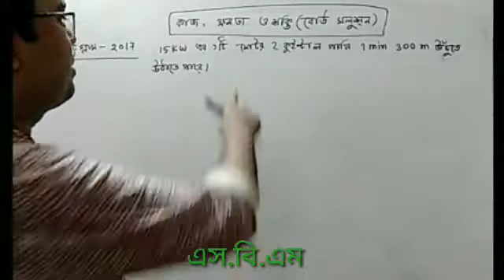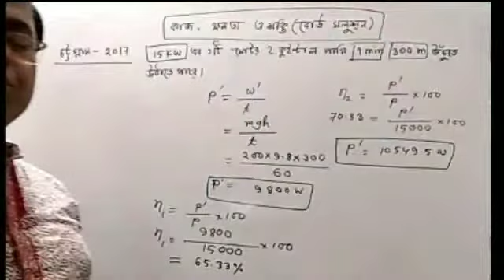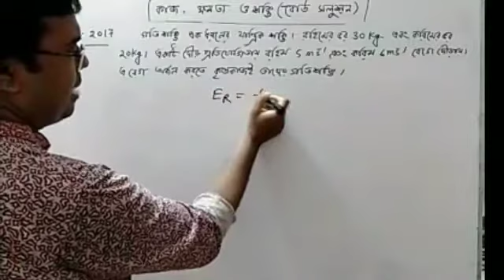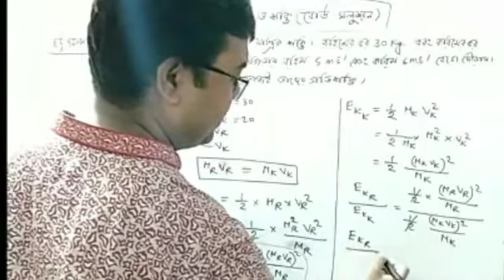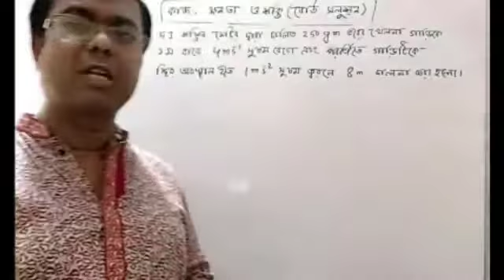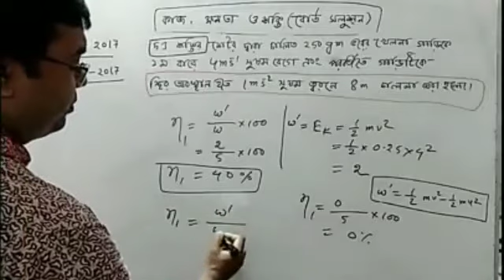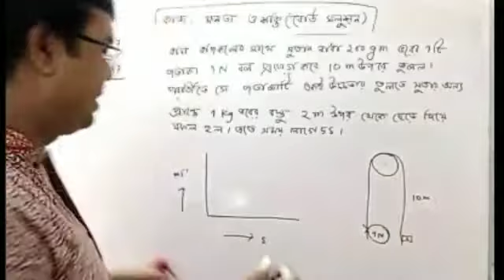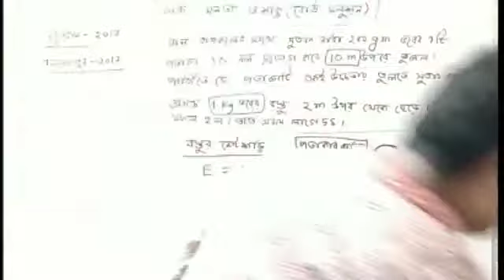SS C কাজ ক্ষমতাওশক্তি চট্টগ্রাম দিনাজপুর২০17সালের প্রশ্ন সমাধান, দিনাজপুর ২০17সালের প্রশ্ন সমাধান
Stay connect with our Facebook page and Facebook group
আমি সাভার অধরচন্দ্র সরকারি উচ্চ বিদ্যালয়ের শিক্ষক।যদি ও এই চ্যানেলটি নতুন,আমি আপ্রাণ চেষ্টা করতেছি অনেক বছরের অভিজ্ঞতা কাজে লাগিয়ে ভিডিও আপলোড করতে।আমি ঢাকা বোর্ডের বিজ্ঞান (JSC) ও রসায়ন (SSC) এর একজন পরীক্ষক।তাই অনেক অভিজ্ঞতা কাজে  লাগিয়ে ভিডিও আপলোড করতেছি।
আমি কাজ,ক্ষমতা ও শক্তি অধ্যায়ের ৩ টি বেসিক ভিডিও আপলোড করেছি,এই তিনটি ভিডিও মনোযোগ সহকারে দেখলে বেসিক ধারনা পরিপক্ক হবে।এর পর ক্রমান্বয়ে আমি সকল বোর্ড প্রশ্ন সমাধান করব।ইতিমধ্যে ঢাকা বোর্ড ২০২০,চট্টগ্রাম ২০২০,দিনাজপুর ২০২০ , বরিশাল বোর্ড ,২০২০  চট্টগ্রাম ২০১৯,দিনাজপুর ২০১৯,কুমিল্লা বোর্ড ২০১৯, যশোর বোর্ড ২০১৯ , সিলেট বোর্ড ২০১৯,সকল বোর্ড ২০১৮,ঢাকা বোর্ড ২০১৭ও রাজশাহী বোর্ড ২০১৭  এর সমাধান দেওয়া হয়েছে।
করোনা কালিন সময়ে এই চ্যানেলটি খোলা হয়েছে ,এখানে কোন ব্যবসায়িক কোন মনোভাব নেই,শুধু মাত্র আমার সব প্রিয় ছাত্রছাত্রীদের কাছে পাঠানোই মুখ্য বিষয়।